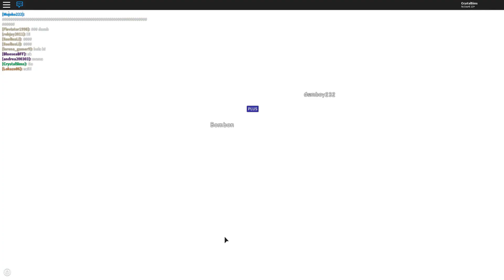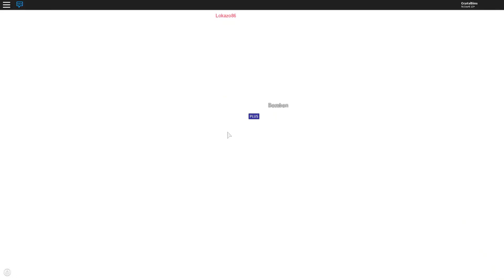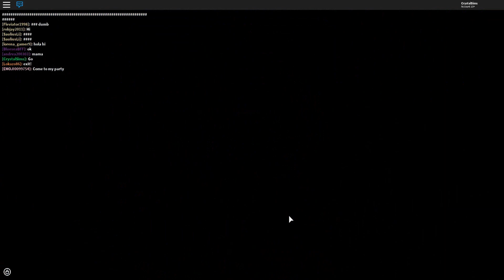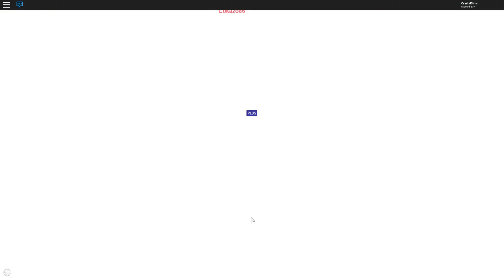LOKAZITO RECIBE MUCHOS REGALOS | MEEP CITY ROBLOX | CRYSTALSIMS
Nuevo vídeo de Roblox en Meep City! Hoy le propongo un trato a Lokazito, si se porta bien, tendrá premio! ^^ Y aunque es muy revoltoso.. Al final Lokazito recibe muchos regalos =O Si te gusta el vídeo likéame, comparte y déjame un comentario! =D

Si quieres jugar conmigo en Roblox:

     - Ve a "Friends" en la barra de la izquierda.
     - Cuando le hayas dado, en la barra de arriba donde pone "Search" escribe CrystalSims.